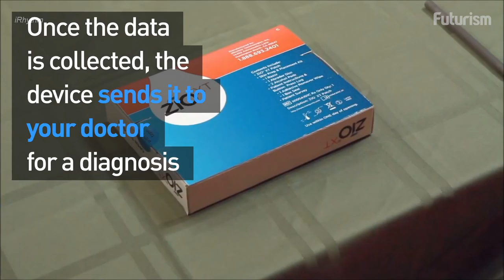The mini EKG that could save your life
This device tracks your heartbeat at home and sends the information to your doctor.